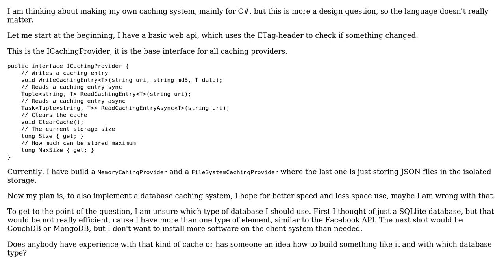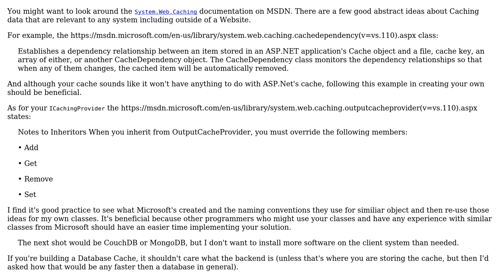Software Engineering: Design caching system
With thanks & praise to God, and with thanks to the many people who have made this project possible! | Content (except music & images) licensed under CC BY-SA | Music | Images & others | With thanks to user Knerd user Erik Philips and the Stack Exchange Network Trademarks are property of their respective owners. You are responsible for your own actions.